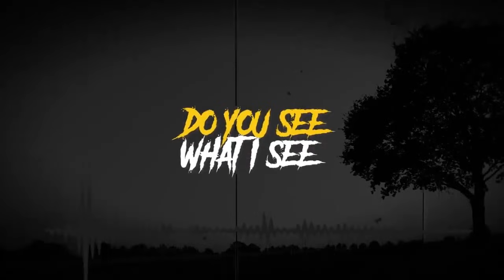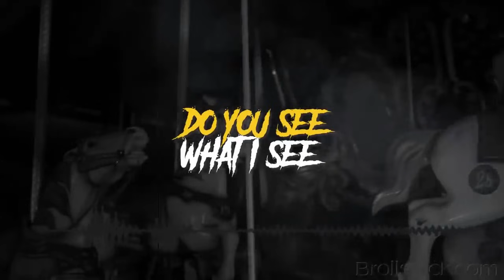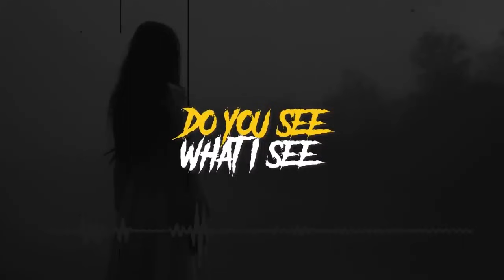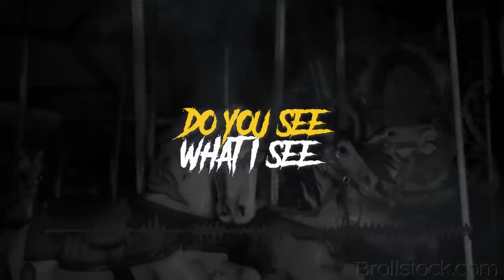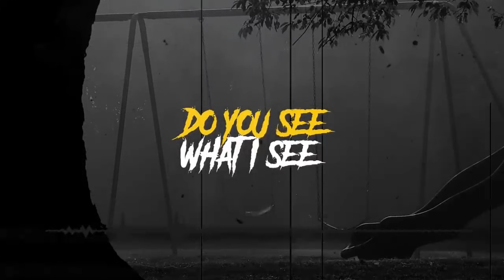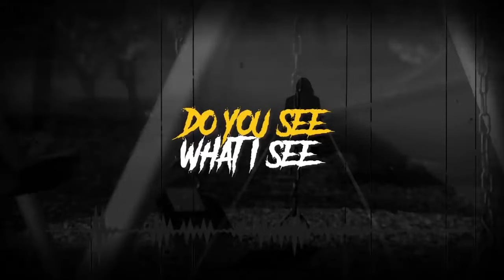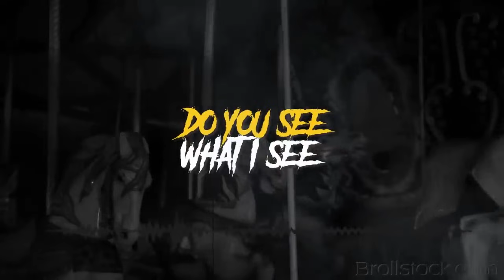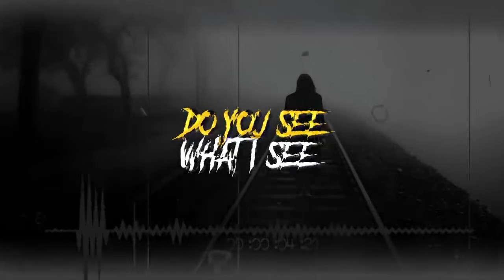SI CANTIK DI RUMAH ANGKER | Cerita Horor #641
SI CANTIK DI RUMAH ANGKER | Cerita Horor
by @wiraasmariop

NOICE : noice.id
Creative Common